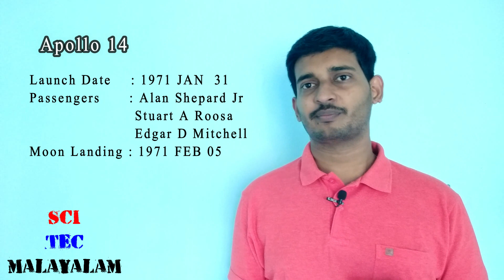അപ്പോളോ 13 ന് എന്തു സംഭവിച്ചു ? Apollo 12 to Apollo 17 Malayalam Explanation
~ Details about Apollo missions
~ Apollo 1 to 17
~ What happened to Apollo 13?
~ What happened to Apollo 12?
~ Moon Mission Full Video
~ Manned Mission to the moon

~~ Attributions